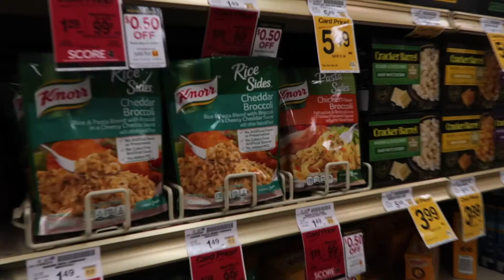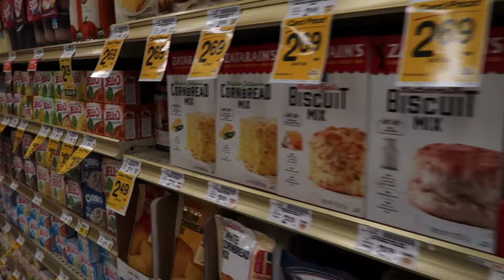Election Day!! | Our Gray House Vlogs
Welcome to Our Gray House!  We are daily vloggers building a custom home in Texas, volunteering and serving our local community and inspiring others to try new foods, places and experiences!

📷 Equipment used:
Iphone 7+
Cannon G 7X Mark II